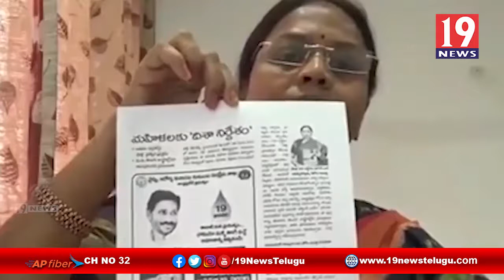ఇచ్ఛాపురం నియోజకవర్గంలో ప్రభుత్వ పాఠశాలలో నాడు - నేడు పథకంలో అభివృద్ధి పనులను పరిశీలించిన కలెక్టర్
శ్రీకాకుళం జిల్లా ఇచ్ఛాపురం నియోజకవర్గంలో ప్రభుత్వ పాఠశాలలో నాడు-నేడు పథకం లో జరుగుతున్న అభివృద్ధి పనులను పరిశీలించిన జిల్లా కలెక్టర్ జె నివాస్ | 19 Newstelugu